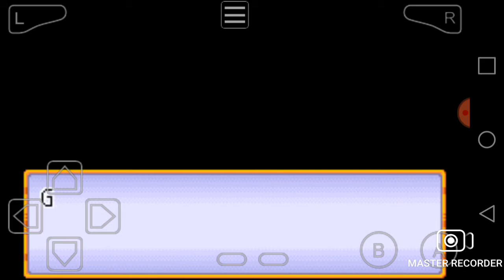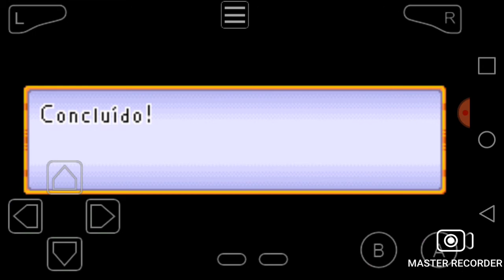DRAGON BALL ADVANCE ADVENTURE BASE DA FORÇA RED RIBBON PARTE 9 GAMEPLAY